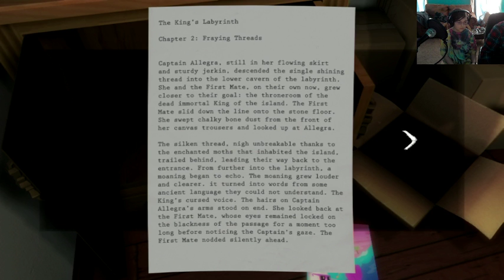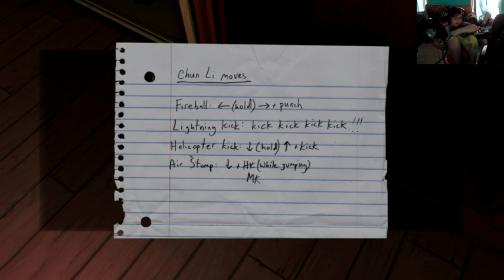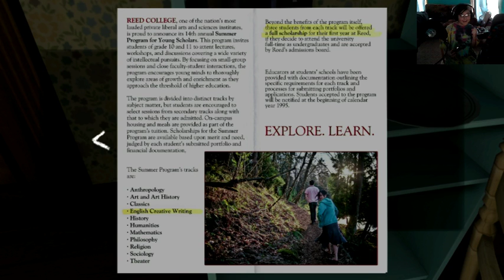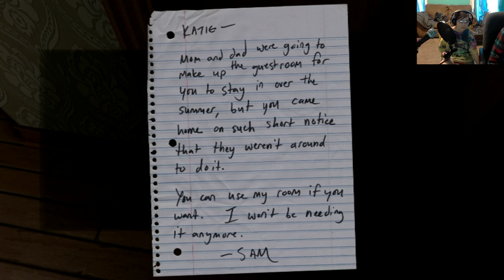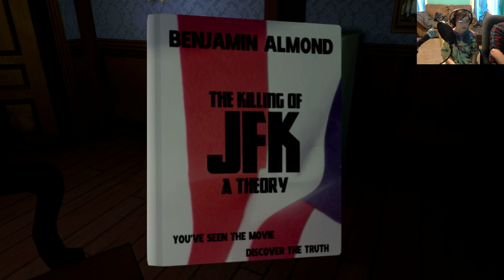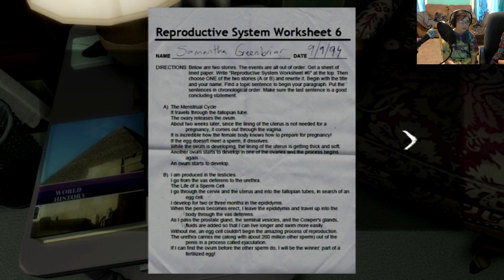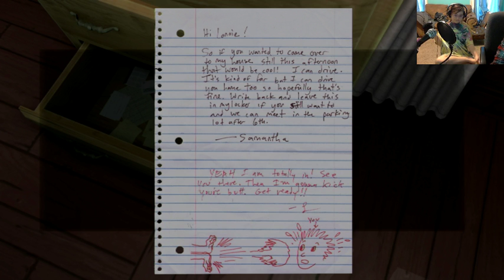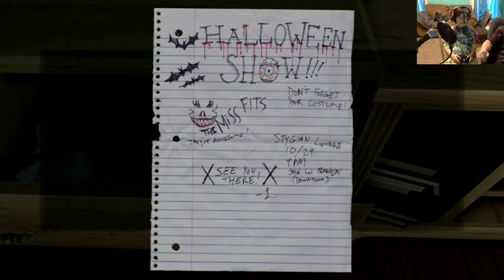Father daughter stream: Gone Home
Are there werewolves? Are there Ghosts? Is she Naked? All these questions answered and more!